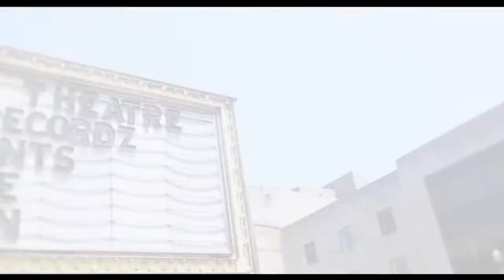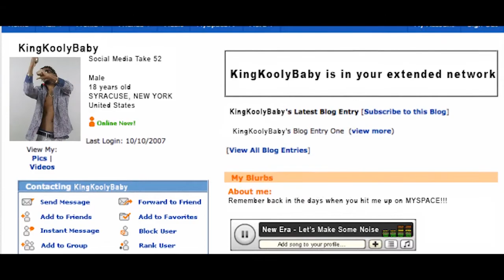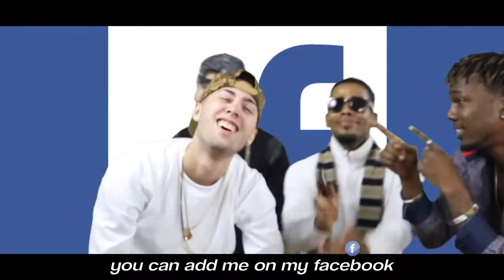Rewind - New Year's Live Stream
Rewind to the last 30 minutes of 2015 as The Infinite Family relives the year in Cocoa Beach, FL. Watch some of our past music videos and a few upcoming videos for 2016!